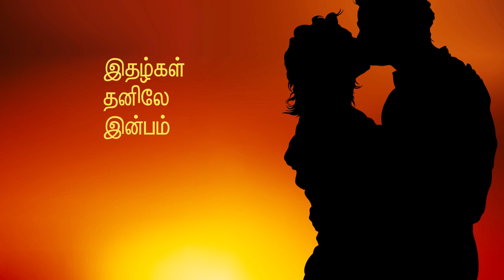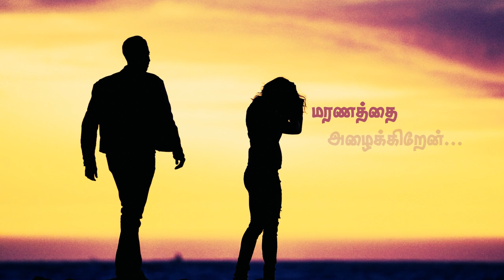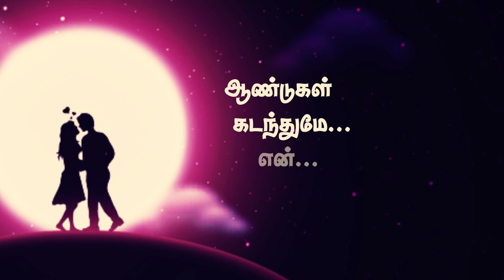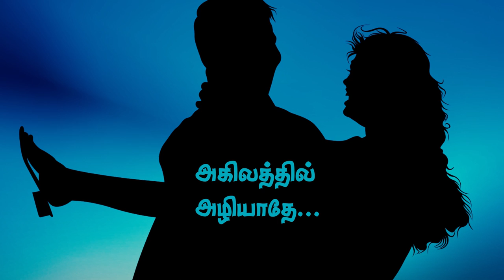Unai Naanum - Lyric Video | Tamil love Album | Poovan Matheesan | Independent Music | Music Marathon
Unai Naanum is a simple romantic tamil song which gives you a feel good moment after listening to it. Originally Produced in Jaffna Srilanka.
This song is also a part of music marathon 2020 with poovan matheesan.
To Get Original MP3 Version, Whataspp Here.

Lyrics-
K.S.Shanthakumar

Voice-
Selvarasan Kajan

Shameel J

Lyric Video-
Poovan Matheesan